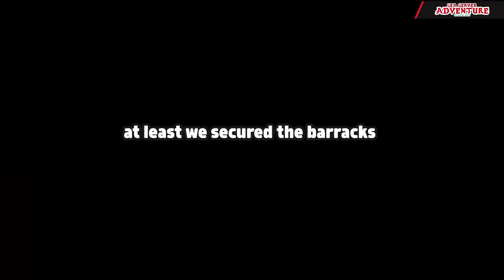EVEN BKB CAN'T STOP THIS 200 IQ BUILD ON BANE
I tried ogre magi on midlane, and i rush midas in 5 minutes. i wondes how much gold we can get under 20 minutes.

Hi there !
my name is Rizpol, i love dota.